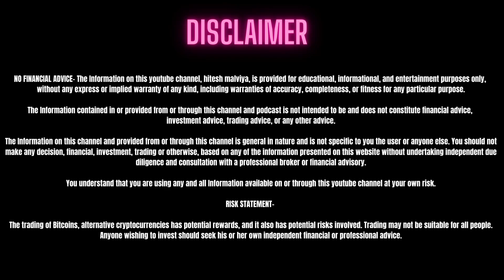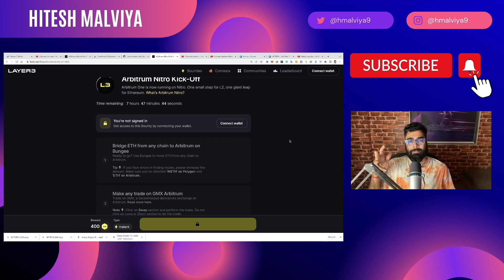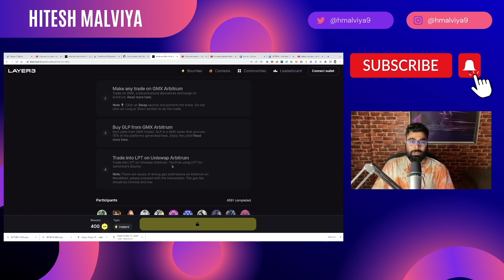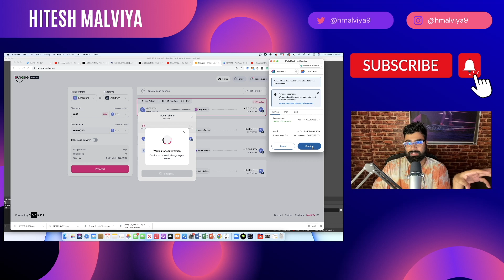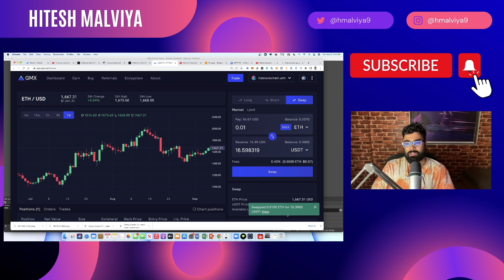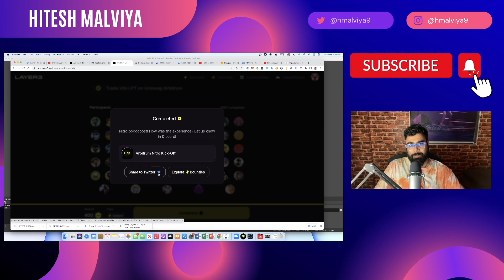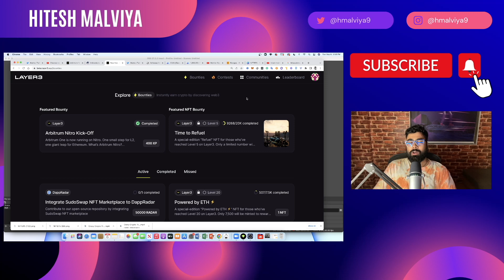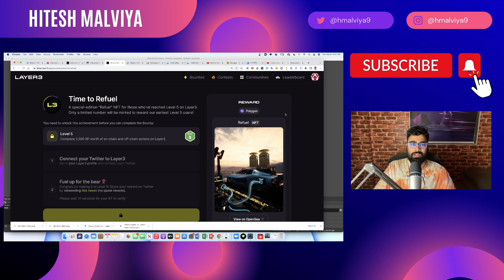Airdrop Hunting Guide | Get Multiple Potential Token Airdrops with Layer3 | Hindi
Airdrop Hunting is not that easy, but I found a tool that can make it easy. So in this video I'm gonna discuss Layer3 which is a promising platform for airdrop hunting, using this platform we can get qualified for many upcoming token airdrops, and by doing that we can make serious money.

Timestamps:

00:00 Intro
00:16 Layer3 makes it easy
01:50 The Potential
02:39 The Walkthrough
04:19 Step by Step Guide
09:53 Plan of Action
12:23 Outro

Arbritrum Airdrop: How to Get that?

About Creator:

Hitesh Malviya matured himself to flourish as a Crypto Guru by combining his 6+ years of experience in the cryptocurrency, NFT, and blockchain industry. Malviya has set his benchmark high with more than 1000 by-lines under his name. Additionally, he has enlightened 10000+ people across the globe on strategies for scaling their crypto investments.